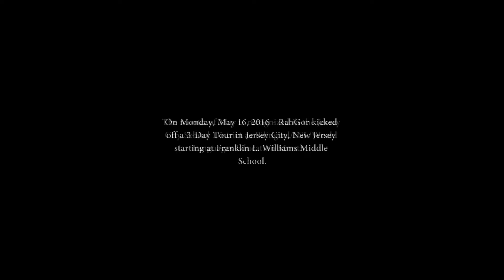RahGor Visits Franklin L. Williams Middle School (Jersey City)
NEW VIDEO ALERT: On Monday, May 16, 2016 - RahGor kicked off a 3-Day Tour in Jersey City, New Jersey starting at Franklin L. Williams Middle School. During the tour, 900 students received autographed copies of Rahfeal Gordon's Memoir, ONE23.

The month of May was recognized in the Jersey City School District as Bilingual/ESL/World Languages Education Month. The 2016 theme is "Transforming Education through Equity and Social Justice for ELLs" (ELLs - English Language Learners).

The Jersey City School District hosted several activities/events throughout the month that promote multiculturalism and diversity in education.